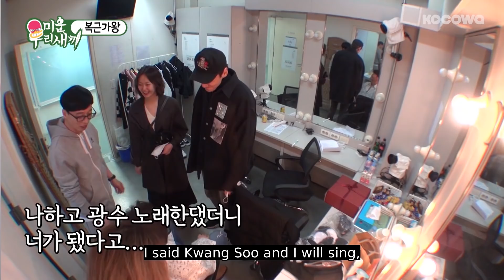"My Little Old Boy Ep 135" Kim Jong Kook Cut Full Version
Want to watch on your phone? Install our app